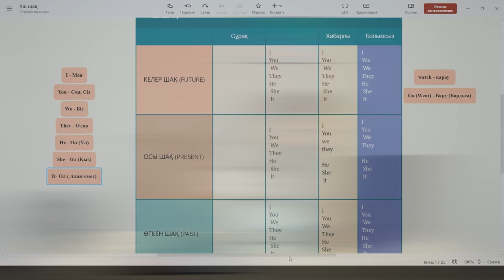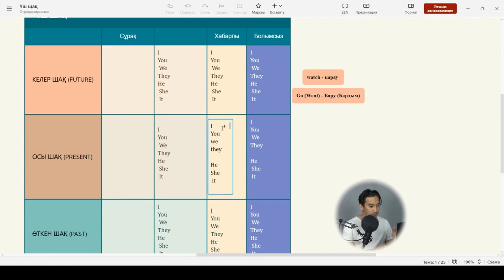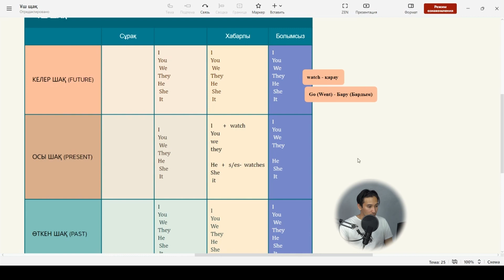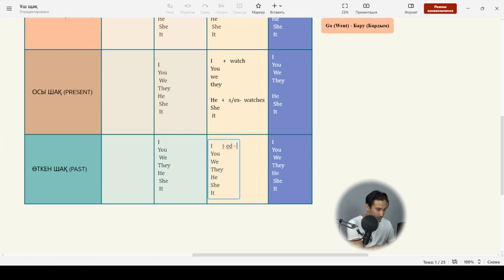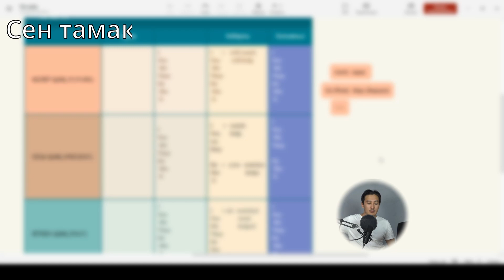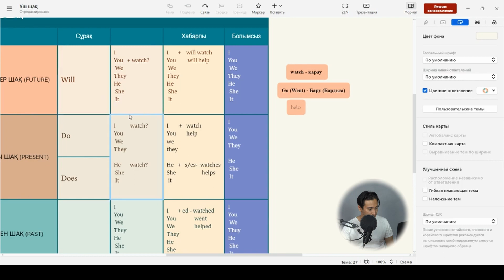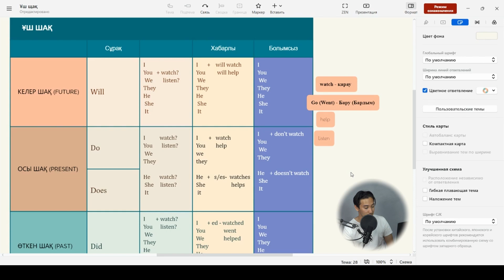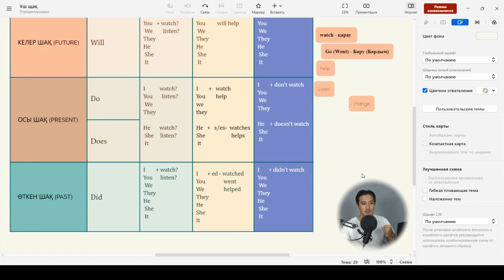АҒЫЛШЫН ТІЛІ ОНЛАЙН | АЛИ | 3 ШАҚ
Ең маңызды тақырып!